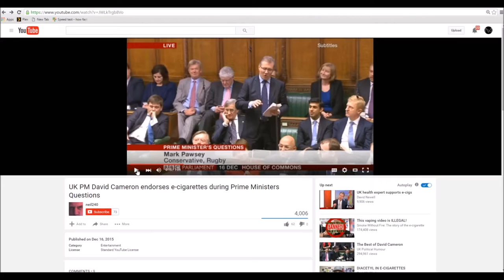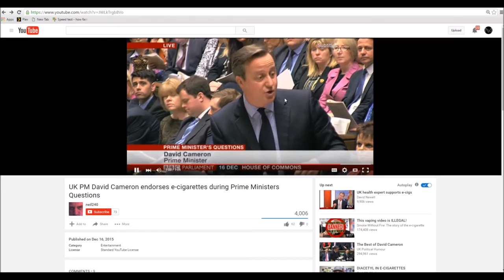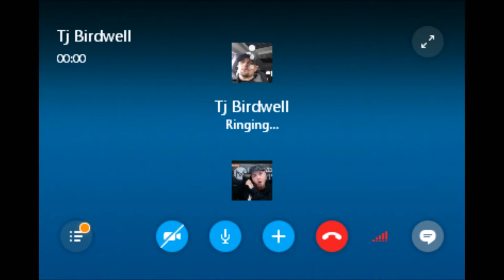Vaporized Nomad Show #002 DAMN IT WAS A GOOD ONE!!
Read the whole description there is alot of info here!! You will be glad you did! Especially the last part!

Tonight we have our favorite village idoit Scott Stone in the house again from Amazavapers Tupelo (just kidding we love scott) and he REALLY SHOCKS Adam and I with a gift that blew us away!!

Next we spend some time with TJ Birdwell from Indiana discussing the HORRIBLE bill signed into law on this day. Support Indiana Vaping on Facebook
HoosierVapers.org  lawsuit information

Then we get together with one of our all time favorite Nomads David Starshadow who is probably one of the most amazing people I know! It was a great show!

Be sure to check the end of the podcast for some AMAZING drawings and prizes for helping with our podcast donation drive!